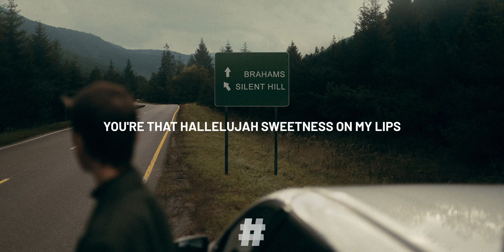SYML - Believer (Lyrics)